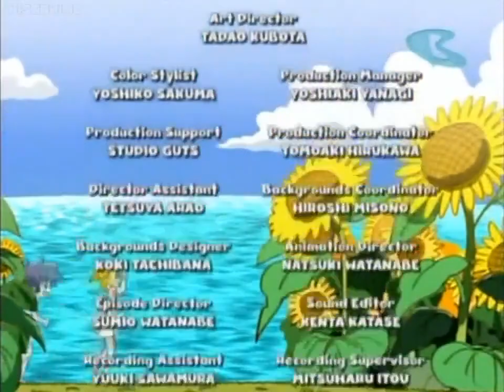Powerpuff Girls Z - Epsiode 48 (english dubbed)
Ciao! qui e Manuel che parla, e questo e il mio canale, non he un vero format,, carichero video ogni tanto per strappare qualche sorriso a tutti quelli che mi seguono.